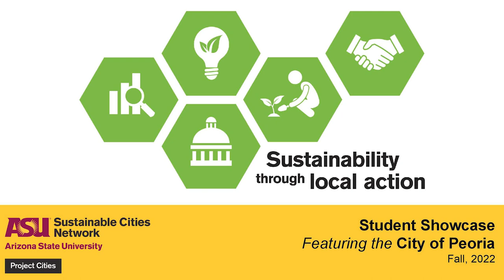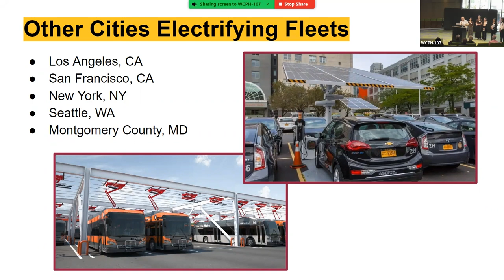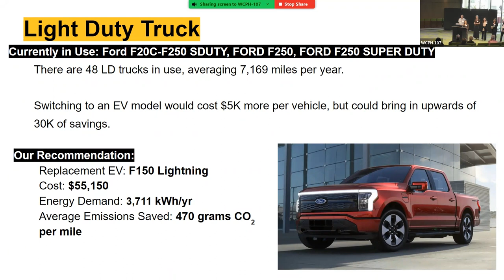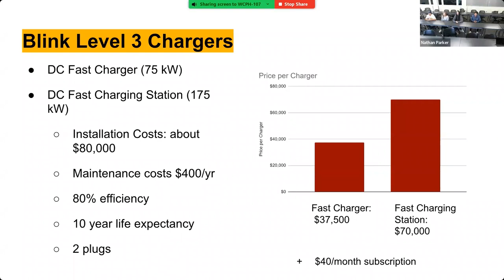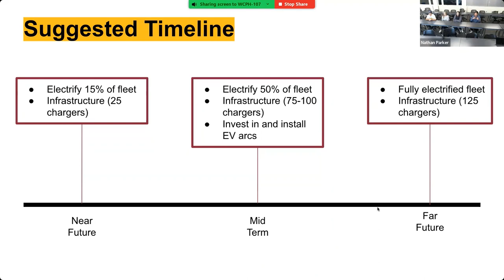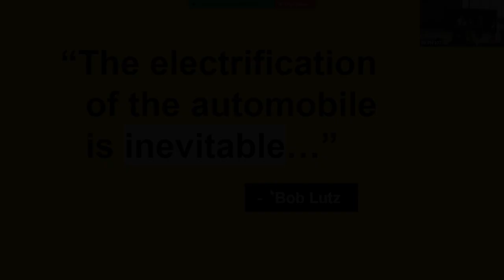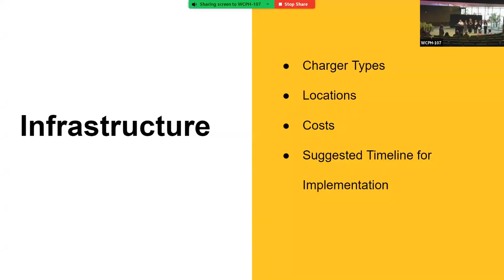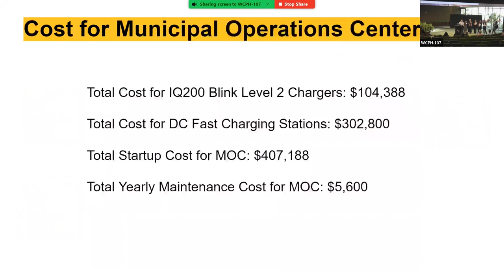22F Showcase: Peoria | CEE 474/574 | Fleet Electrification Strategies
Project: Fleet Electrification Strategies
Community: City of Peoria
Class: SOS 324
Faculty: Nathan Parker
Students: 15 undergraduate students
School: College of Global Futures

About the Fall 2022 Project Cities Showcase

ASU Project Cities held its 9th biannual (sixth virtual and in-person) end-of-semester showcase events, featuring the City of Peoria and Town of Clarkdale. *The events aim to celebrate the combined efforts of *126 students and *12 staff at 2 communities, on 8 class projects.

Students from each class provided a pre-recorded presentation on the key findings and takeaways from their research while faculty introduced their class and students live during the event.